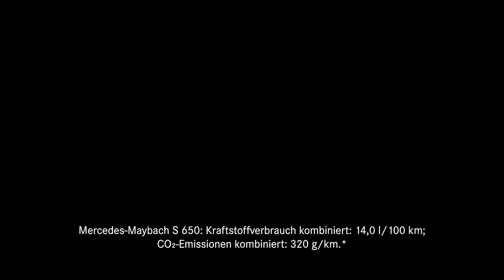01 Mercedes Maybach S 650 2019 Perfection in Motion